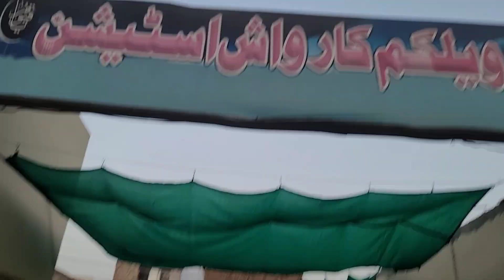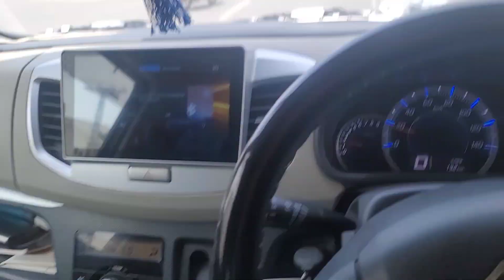Finally!! GLI 2005 Car restoration project done | Chalti gari kaTyre khul gya rasty me | Final look